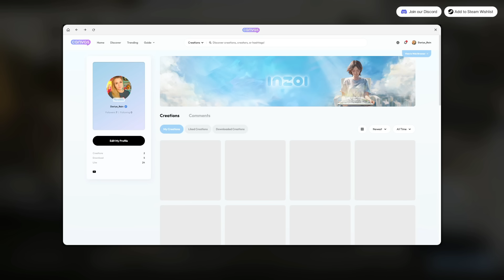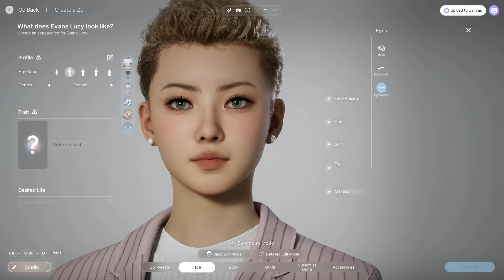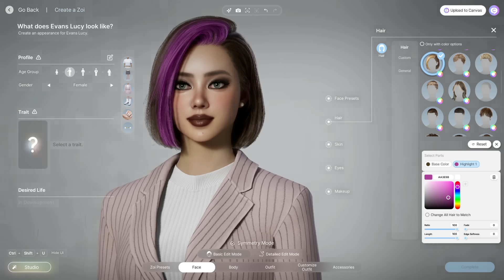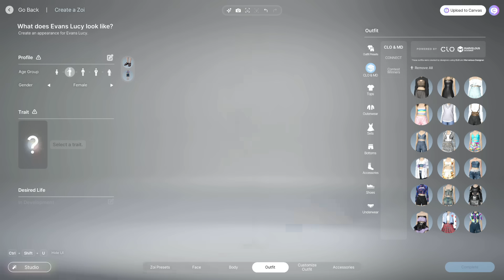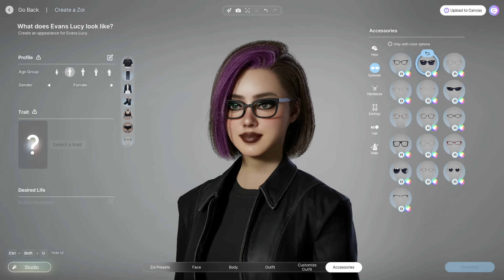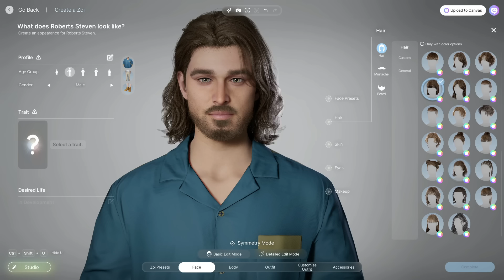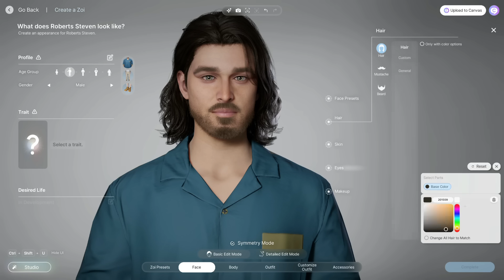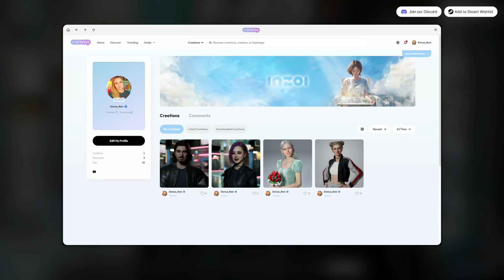inZOI БЕСПЛАТНАЯ ДЕМО ВЕРСИЯ УЖЕ ВЫШЛА // ЧТО В НЕЙ ДОСТУПНО?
Привет, меня зовут Dariya Rain, и сегодня мы познакомимся с игрой InZOI. InZOI - это новый необычный симулятор жизни, в котором вы можете создать персонажа, построить для него дом и придумать уникальную историю жизни. InZOI на данный момент еще находится в разработке, и сегодня мы с вами посмотрим, что доступно в демо версии, которую вы можете скачать с 21 по 26 августа.

✙ Допомога ЗСУ ✙
➢ Сбор на DJI Air 2S Fly More Combo для 711 полка дсст:
💳 Карта баночки: 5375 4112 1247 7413
➢ Сбор на: дроны (Mavic 3 + АКБ к нему, Mavic 3Т + АКБ к нему, Mavic 3 Fly More Combo + АКБ к нему, AUTEL EVO MAX 4T + АКБ к нему), антенны и кабели к ним (Alientech), системы защиты, РЕБ (Буревій, Кульбаба):